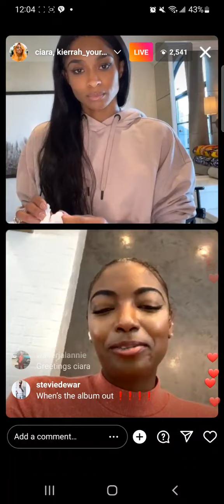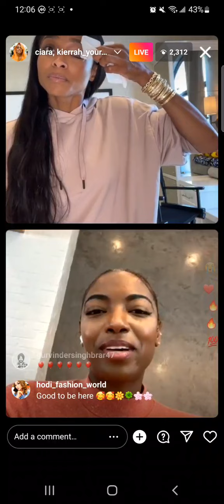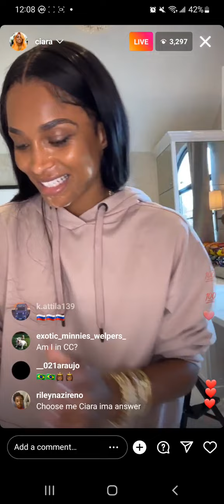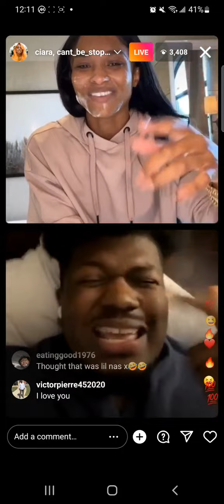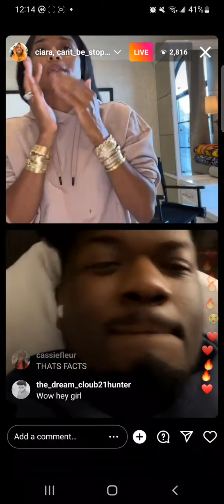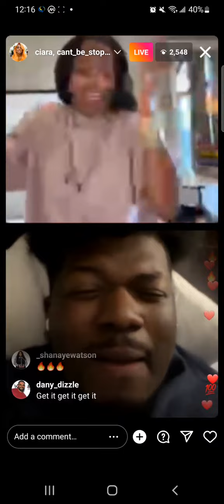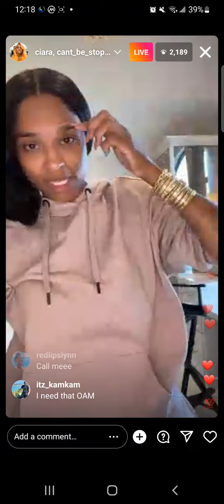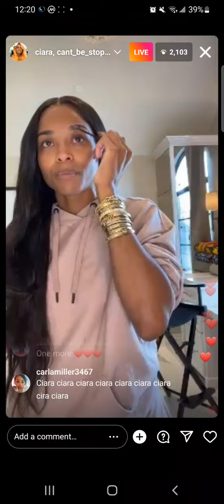Ciara Goes Live On Instagram